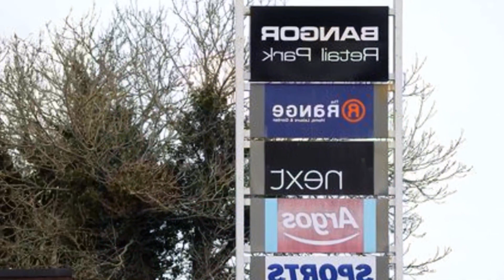NATIONAL LOTTERY SET FOR LIFE WINNING NUMBERS FOR MONDAY MAY 15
Another week brings another Monday   and another chance for National Lottery Set for Life players to win a whopping £10.000 a month for 30 years. Players must match five numbers from 1 to 47 and a Life Ball number of Select 1 to 10.